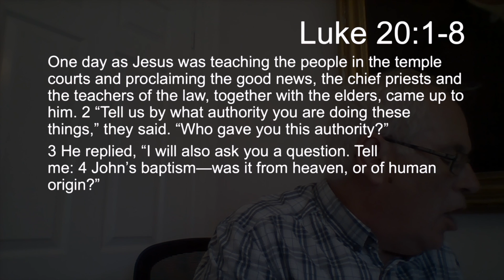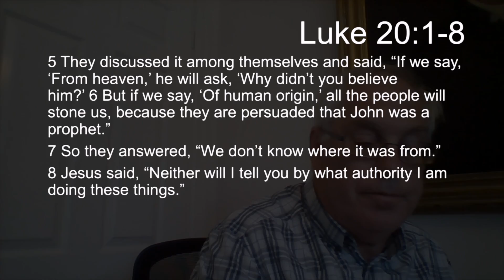TFTD - Wednesday 20th July 2022